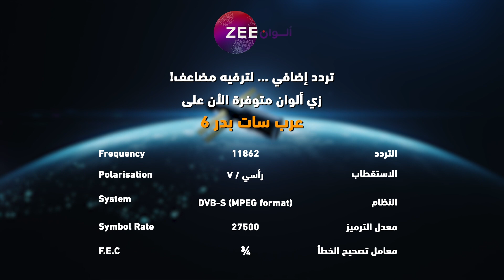مسلسل رحلة لاكشمي 2 - حلقة 27 - زي ألوان